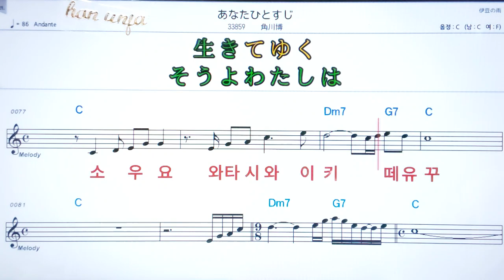💖아나따히토스지/카도카와히로시 ✌カラオケ.日本の曲( 한글 발음)악보, 코드 ,Karaoke*카라오케 반주